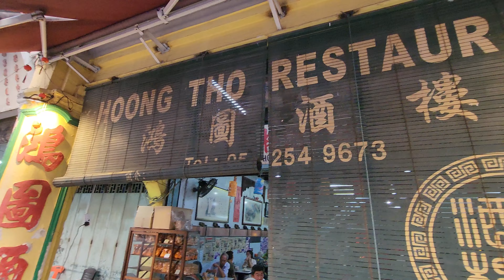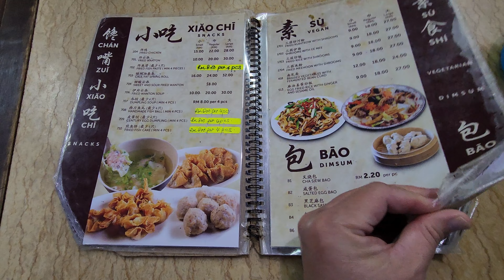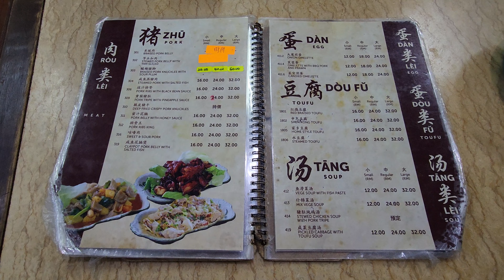Hoong Tho Restaurant 鴻圖酒樓 Ipoh Perak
Hoong Tho Restaurant 鴻圖酒樓 is a 1950s Cantonese Restaurant serving dishes cooked in the traditional way. Do not miss Hoong Tho Meen and Sang Har Meen. They serve rice and dishes too. I really recommend the noodles more than the rice!